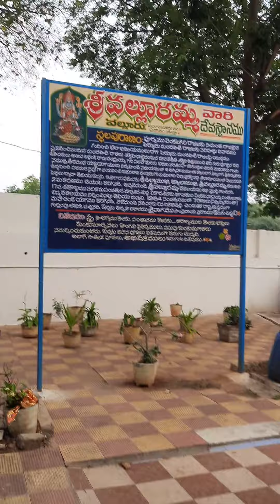shri VALLURAMMA TEMPLE AT, VALLURU, ONGOLE , PRAKASAM DIST , AP